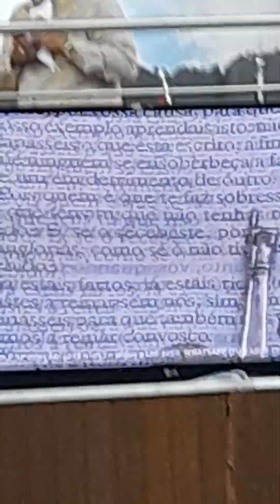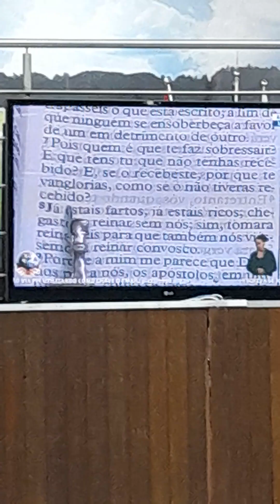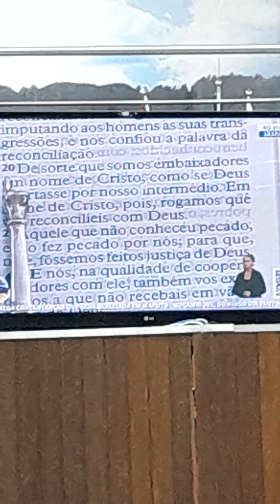ENSINO APÓSTOLO VALDEMIRO SANTIAGO E BISPA FRANCILÉIA SANTIAGO, IGREJA MUNDIAL PODER DE DEUS, SP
ENSINO APÓSTOLO VALDEMIRO SANTIAGO E BISPA FRANCILÉIA SANTIAGO, IGREJA MUNDIAL DO PODER DE DEUS, BRÁS, SÃO PAULO, CAPITAL